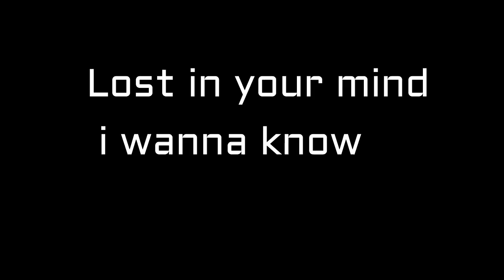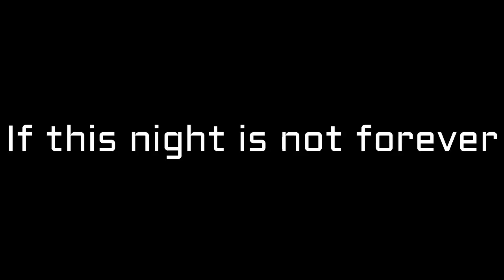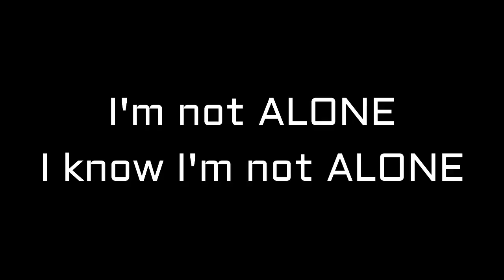Alan Walker - Alone %(Lyrics/Lyrics video)%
hi youtube

♪ Genre: Electronic
Follow Alan Walker
*If you as an artist(artwork or music)/label have anything against my uploads (use of content etc.), please don't make a scene, send me a private message here(Youtube), Google+ or my email and I'll take it down.